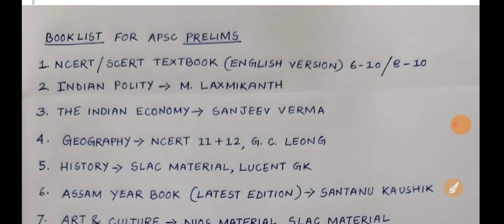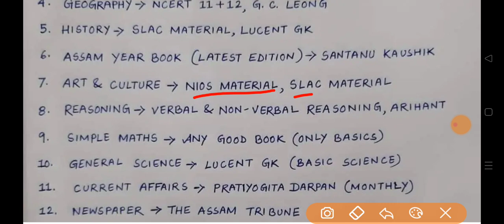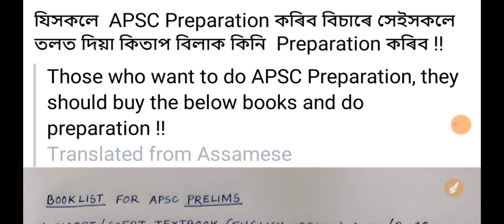যিসকলে APSC Preparation কৰিব বিছাৰে সেইসকলে কি কিতাপ পঢ়িব ?